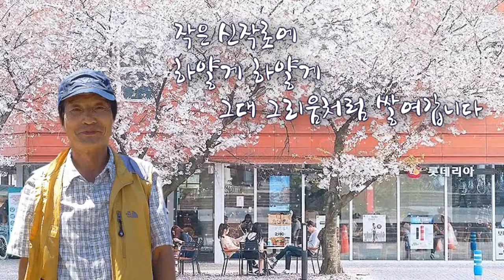그리움처럼 꽃비가 내립니다